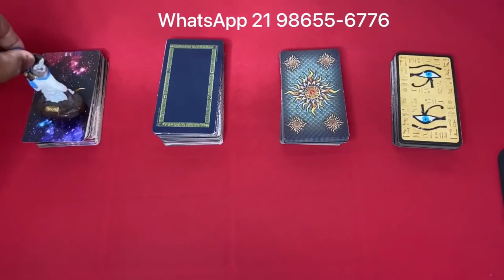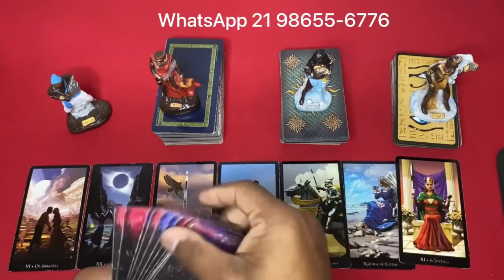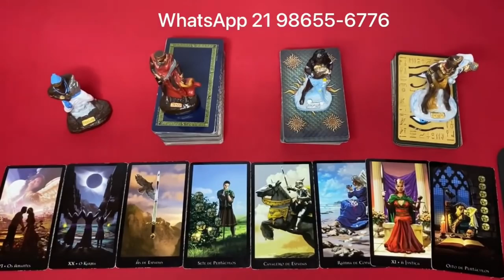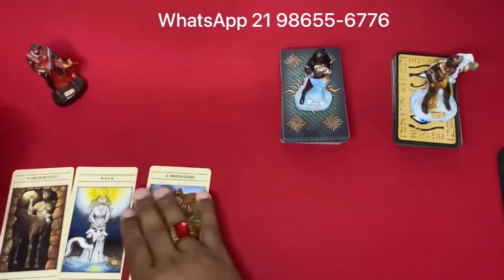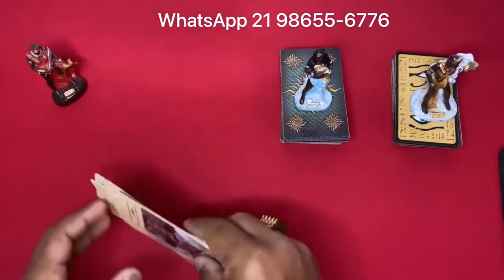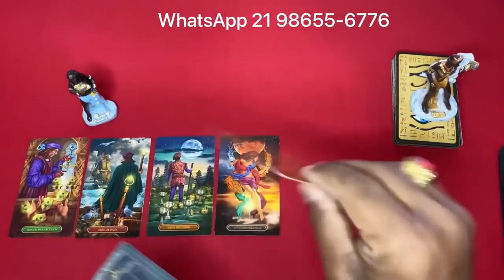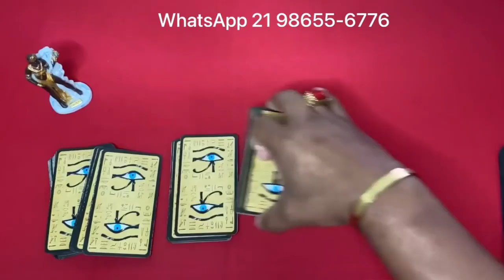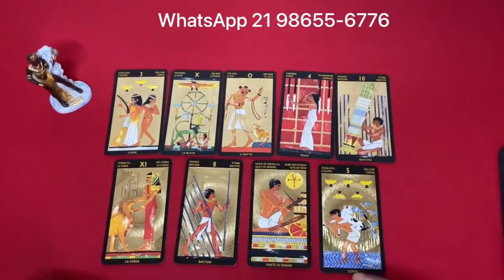Descubra Suas Respostas Com o Tarot Responde 🔮 | Leituras de tarot Diárias e Interativas